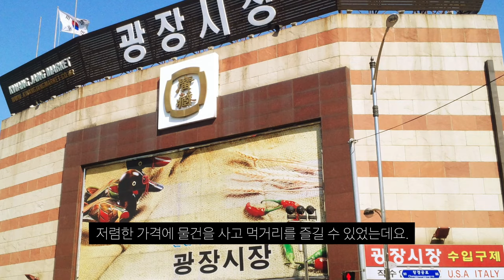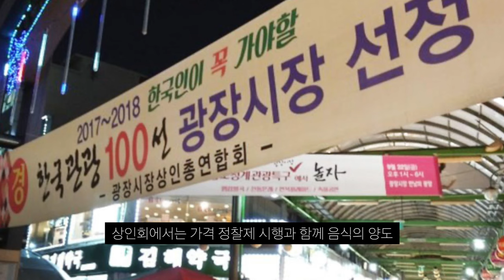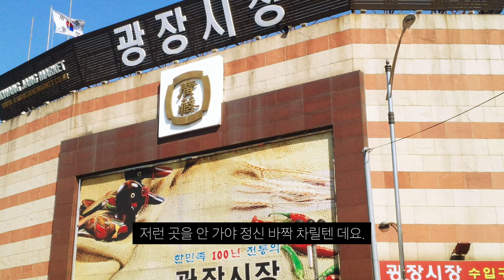광장시장 바가지요금 논란 가게 10일 영업정지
안가야지 정신차림